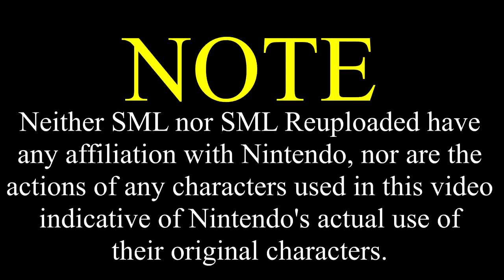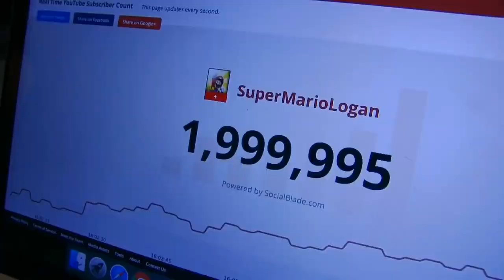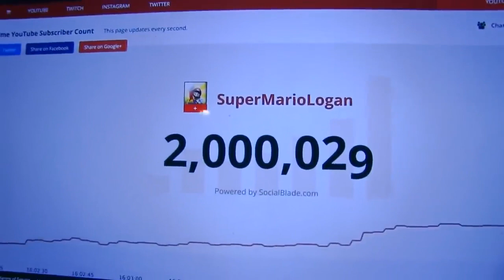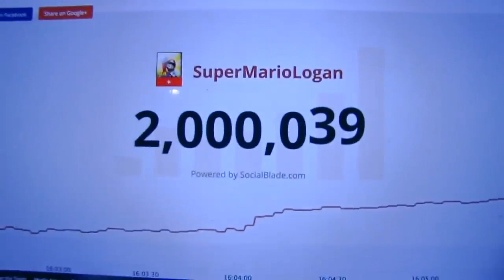Drawing Jeffy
Original Date: May 14th 2017